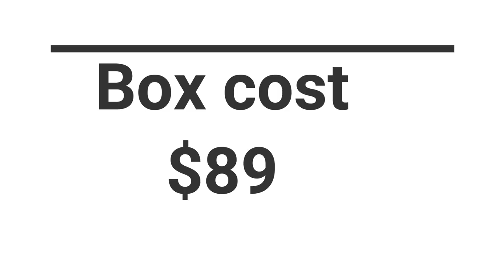Trailer Tool Box (Yaheetech 30X13) Install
Thought I would share the attachment of my Yaheetech tool box on my trailer.
Amazon purchase - $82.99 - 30 X 13